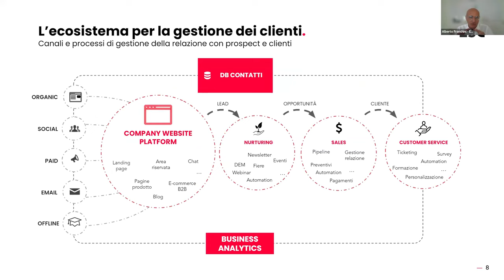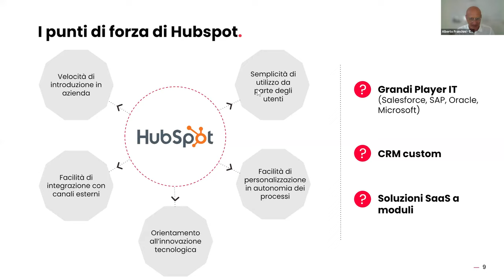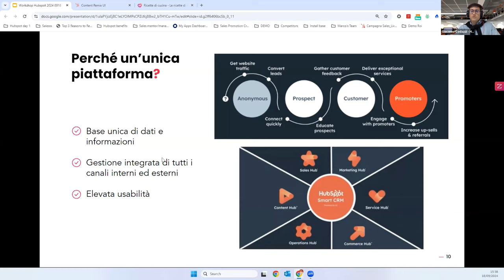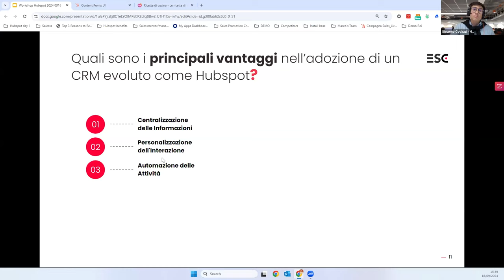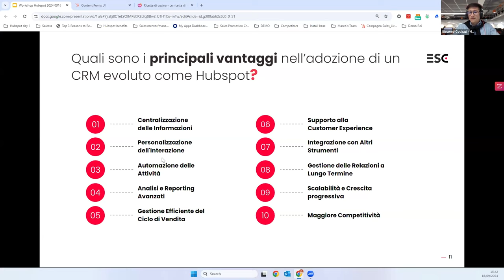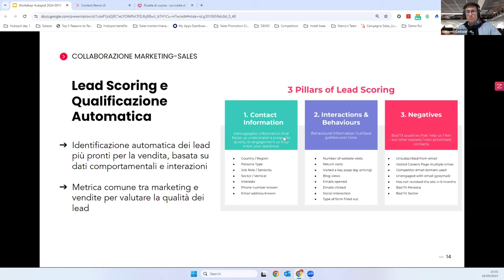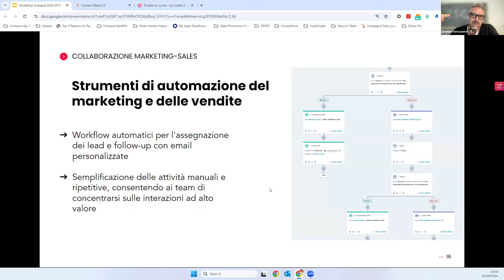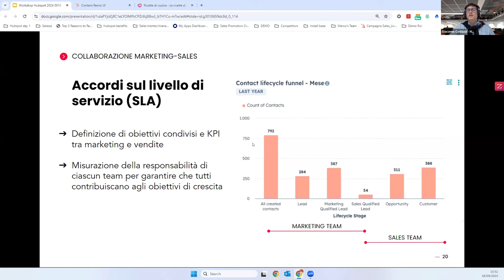Cos’è HubSpot e a cosa serve?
Giacomo Codazzi, Account Executive di HubSpot e ospite dell'ultimo webinar di Esc Agency "L'Evoluzione del CRM da "Scatola Vuota" a Strumento Necessario per Governare la Crescita per le Aziende B2B".

In questo video, esplora le funzionalità chiave di HubSpot e come la piattaforma può ottimizzare la gestione delle relazioni con i clienti, migliorare l'efficienza operativa e favorire la collaborazione tra i team.

E tu sei pronto a  trasformare le sfide del marketing e delle vendite in opportunità di crescita?

In ESC affianchiamo imprenditori e direttori marketing e sales che vogliono utilizzare il digital marketing come leva strategica per potenziare l’acquisizione di nuovi clienti e migliorare il coinvolgimento di quelli esistenti. Mediamente i nostri clienti ottengono già nei primi 6 mesi di attività oltre il 27% di opportunità commerciali in più.